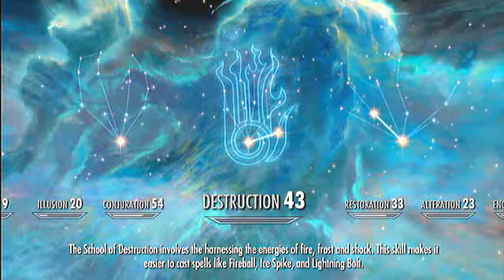This is Dawnguard pt.5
Mhm. i wish the girl was dead shes stoopid